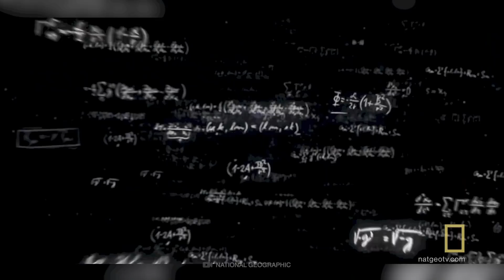Le multivers de Rick et Morty existe ?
Le monde de Rick et Morty paraît fou mais cache pourtant énormément de vérités scientifiques. Parmi elles : le multivers et les mondes multiples. Existent-ils en vrai ? Quelles sont les preuves ? Pourrons-nous y voyager ?
Suis-moi sur les réseaux pour ne rien manquer !